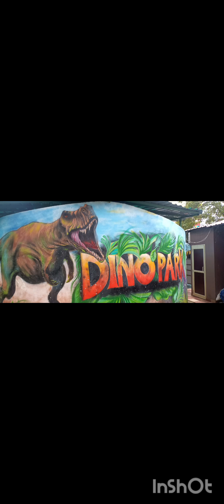Nainital Vlog series Part 3